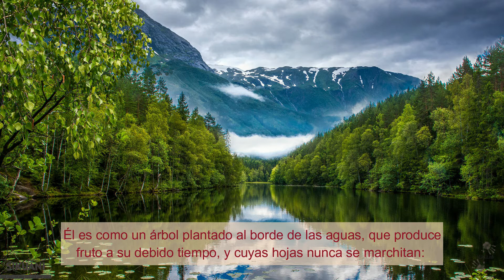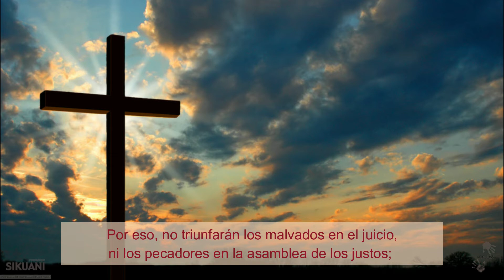Salmo 1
Inicio de creación de videos por la Fundación Sikuani-Huellas, propiciando la lectura y oración de todos y cada uno de los salmos, como medio importante en grupo o individual para tener herramientas para la oración personal y/o grupal.